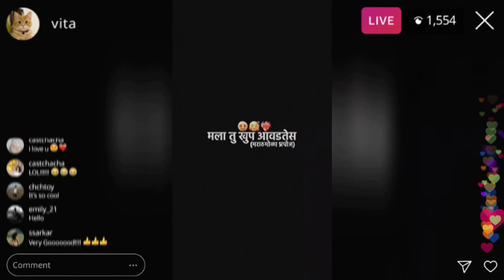मराठी प्रोपोज तु मला खूप आवडतेस🥰🥰 | Marathi call recording love | ROHIT RU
ऐकच उद्देश 😎
सपूर्ण लोकांना हसवून येड् कारायच
आयुष्य जगायचं तर आनंदात
नाव आवडलं तर व्हिडिओ पण आवडणार